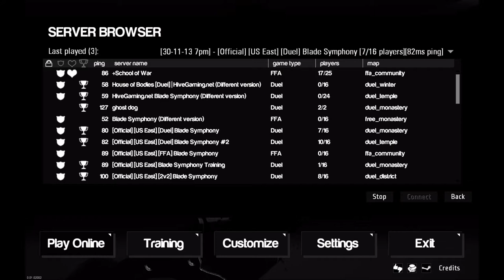Blade Symphony - Mastering The Katana ep.1 Ryoku vs Phalanx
Just starting this new game called Blade Symphony! It's currently on sale for 7 bucks on steam so grab it quick. It's a pretty fun arena game and requires mad skill to get good at. Even if you don't like the looks of the game, trust me when you try it out you'll see how fun it can be.